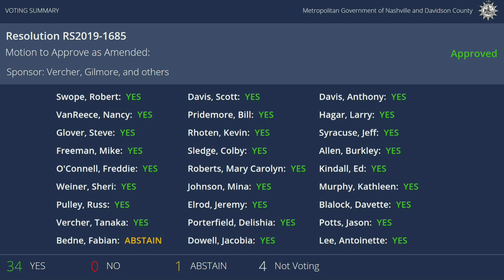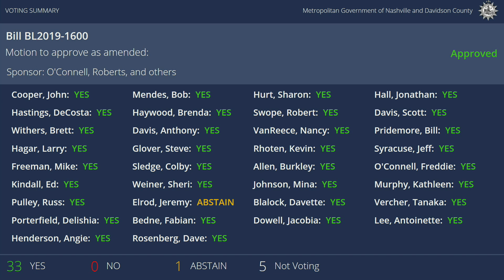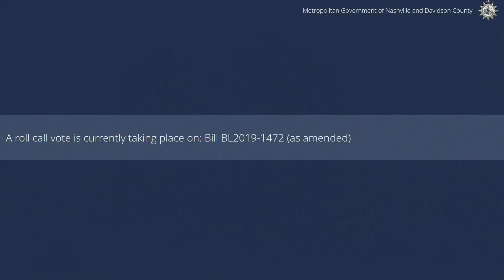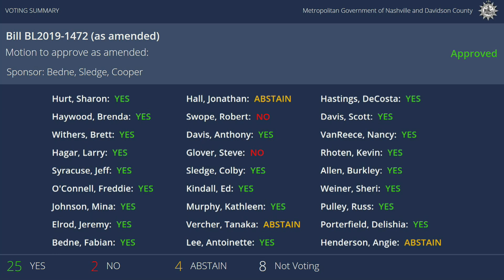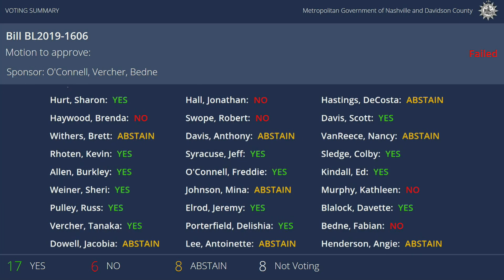05/21/19 Metro Council Meeting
Coverage of the regular meeting of the Council for the Government of Metropolitan Nashville and Davidson County, held on May 21, 2019